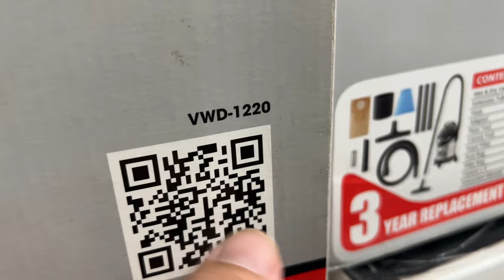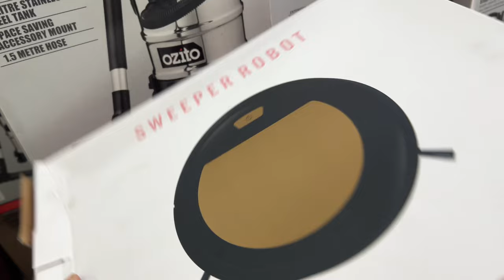Máy hút bụi ozito mua 1 tặng 1 0902.82.88.89